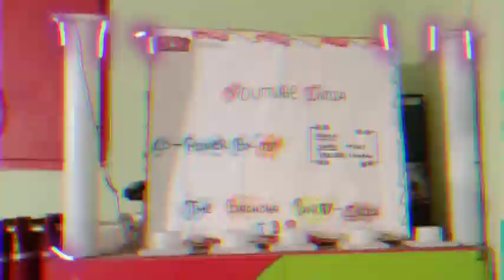Bachcha party studio...